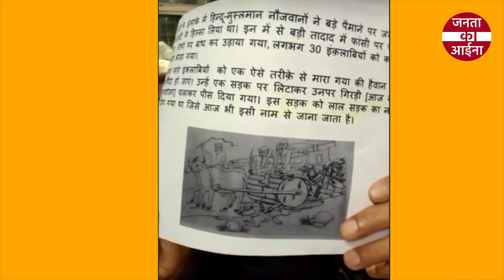history of 1857 war of India's independence by Shamsul Islam | 1857 revolt | hindu-muslim unity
Shamsul Islam is a author, columnist, dramatist and a Political Scientist at the University of Delhi. He is also known for openly speaking about religious divide and is also working for communal harmony. Today he has talked about the history of the revolt of 1857 in india and the hindu-muslim division politics happening nowadays.